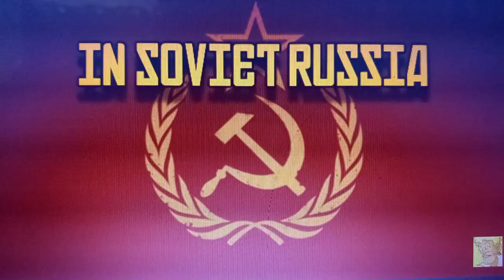In Soviet Russia: The Series - Episode 70: The Robot Ghoul